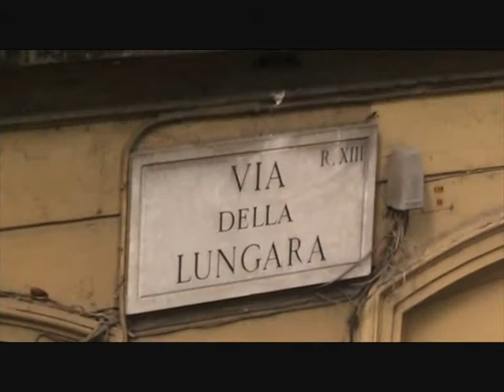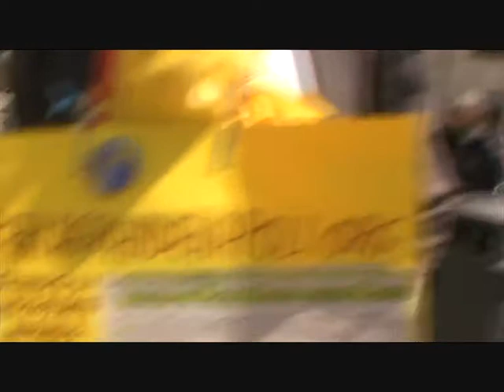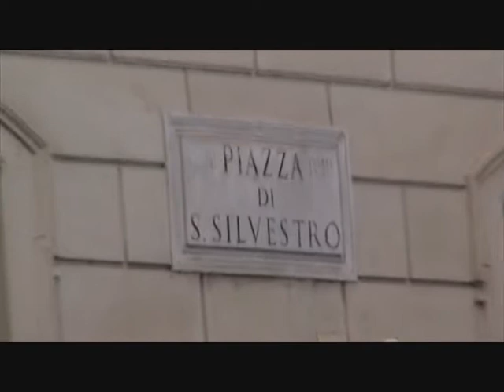Interviste alla Seconda Marcia per l'Amnistia Giustizia e Liberta'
- Interviste ai partecipanti registrate da Liberi.tv alla partenza e all'arrivo della Seconda Marcia per l'Amnistia la Giustizia e la Liberta'. - Roma, 25 aprile 2012

Ordine degli intervistati:
Laura Arconti, Valeria Centorame, Dario Boilini, Gianfranco Spadaccia, Luigi Mazzotta, Renato d'Andria, Giuseppe Rippa, Andrea Billau, On. Alfonso Papa, Sen. Vincenzo Vita, Sen. Emma Bonino,  Giorgio Pagano, Elisabetta, Andrea de Liberato, On Rita Bernardini.